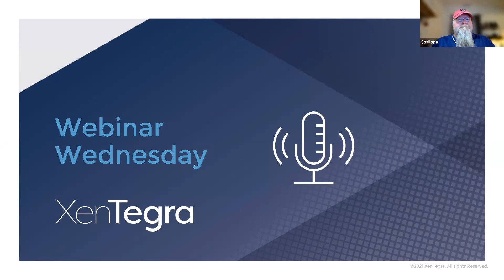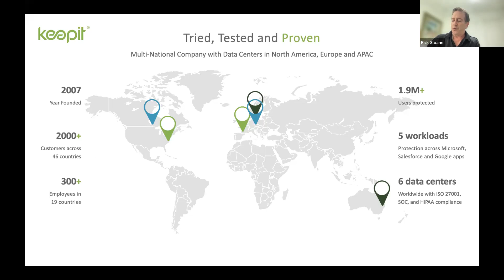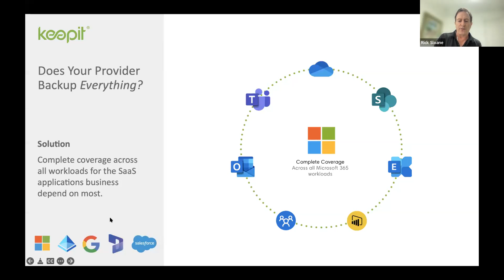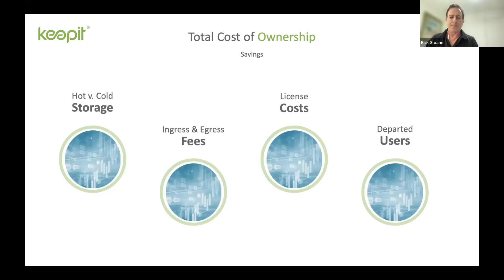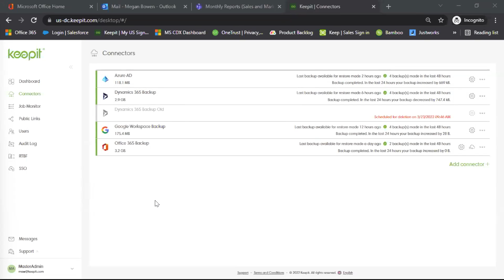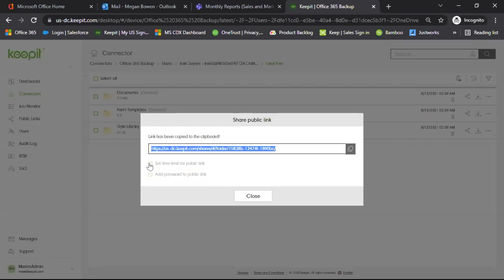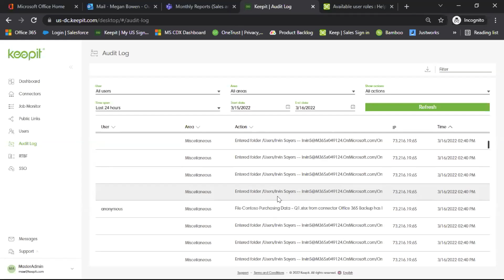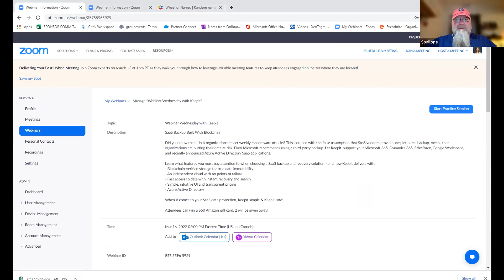22.03.16 Webinar Wednesday with Keepit